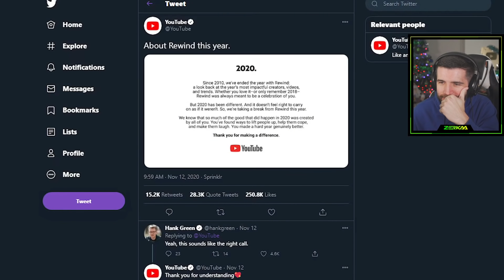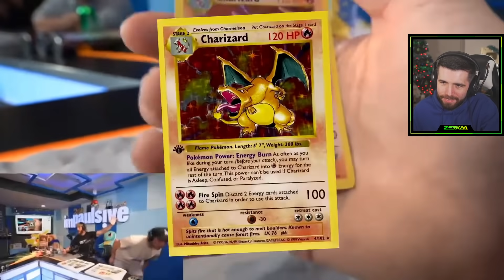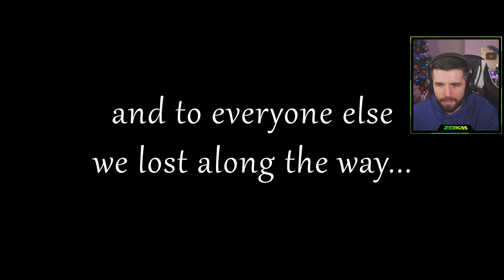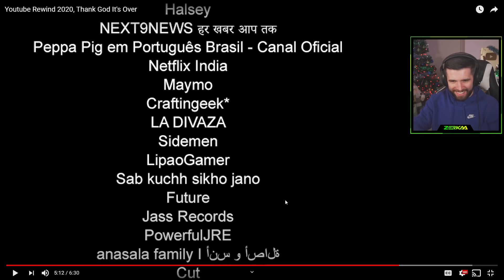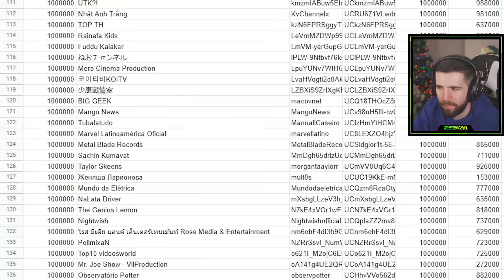REACTING TO YOUTUBE REWIND 2020